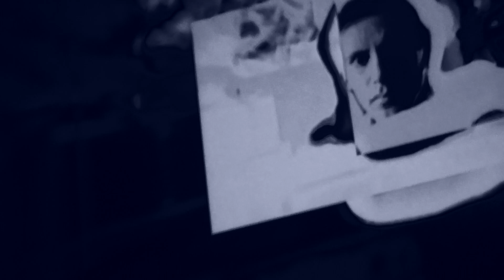FREAK ESTABLISHMENT - FULL SET - LIVE AT RUBBER GLOVES, DENTON, TX